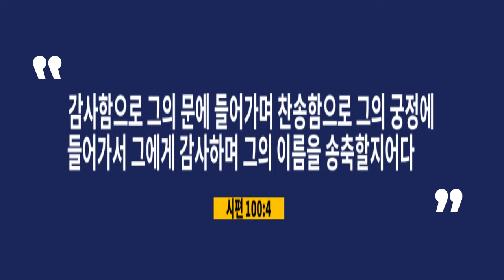매일말씀묵상 2022.8.12.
좋은 땅
김용식 목사

8월의 암송 구절
100:4
감사함으로 그의 문에 들어가며 찬송함으로 그의 궁정에 들어가서 그에게 감사하며 그의 이름을 송축할지어다

5 씨를 뿌리는 자가 그 씨를 뿌리러 나가서 뿌릴새 더러는 길 가에 떨어지매 밟히며 공중의 새들이 먹어버렸고
6 더러는 바위 위에 떨어지매 싹이 났다가 습기가 없으므로 말랐고
7 더러는 가시떨기 속에 떨어지매 가시가 함께 자라서 기운을 막았고
8 더러는 좋은 땅에 떨어지매 나서 백 배의 결실을 하였느니라 이 말씀을 하시고 외치시되 들을 귀 있는 자는 들을지어다